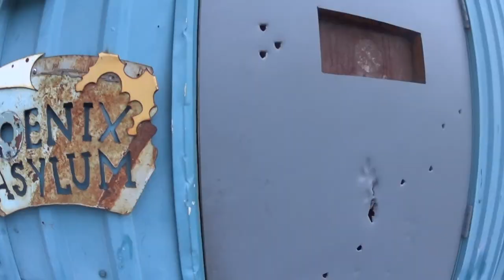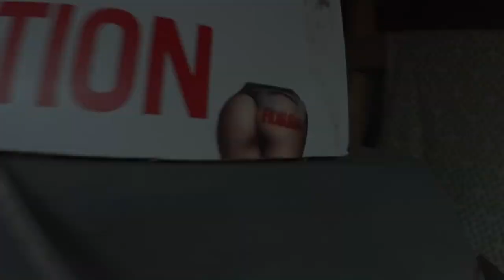The Life **EPISODE 4** Violet/PA/Plain&Simple show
the life ep 4, studio session into Plain & Simple show at Boulder House. also visit at Phoenix Asylum.